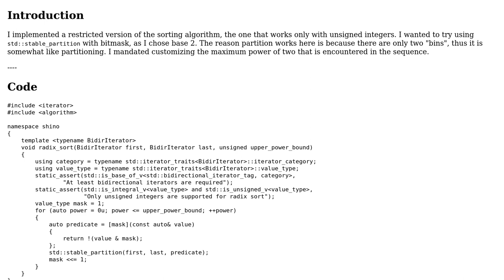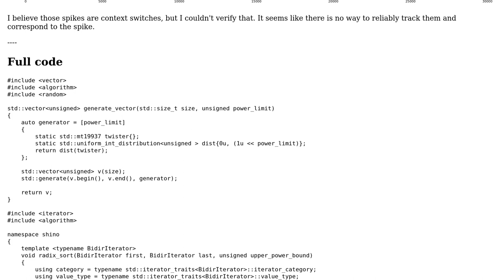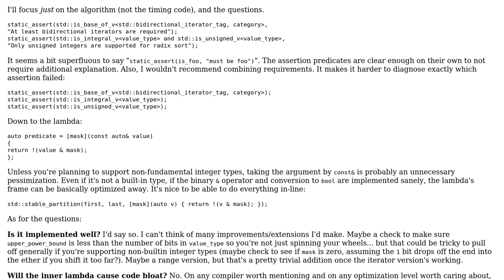Code Review: Implementing and benchmarking Radix Sort on unsigned integers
With thanks & praise to God, and with thanks to the many people who have made this project possible! You are responsible for your own actions.